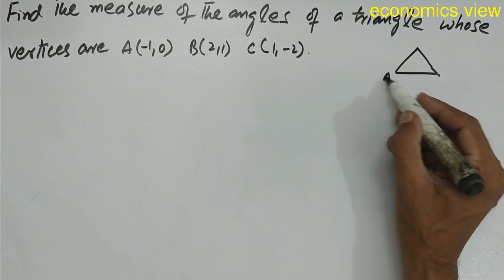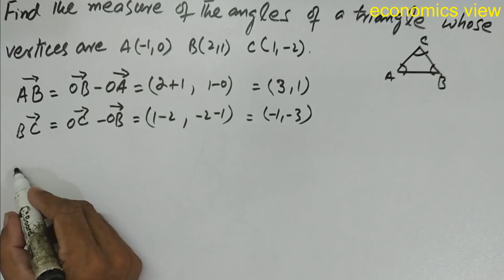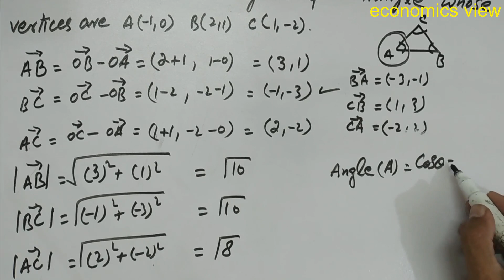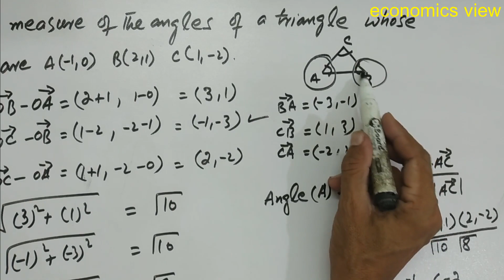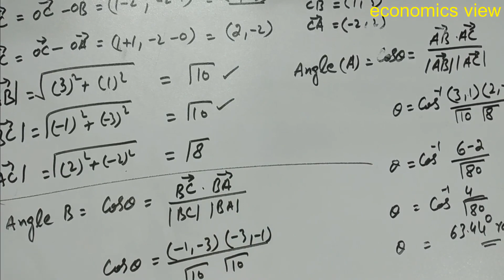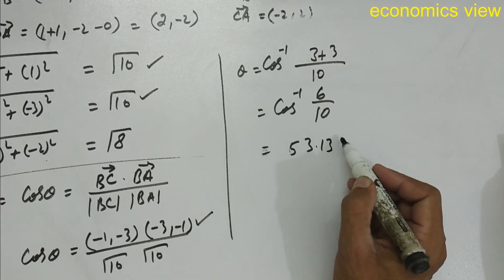angle of triangle by vector 12 3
find the measure of the angle of the triangle whose vertices are(-1,0)(2,1)(1,-2)
BS
MATHEMATICS
vector form physics
ICS, FSc, BSc O level and A level
Federal board
saif ur rehman
online lecture
MATHEMATICAL ECONOMICS
Alpha c chiang
Mathematical economics
# economics lecturer